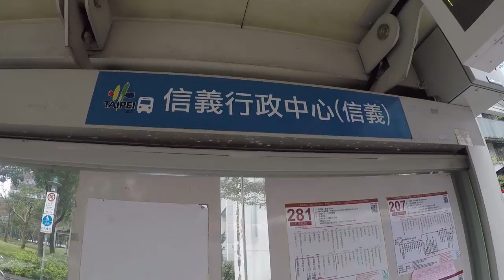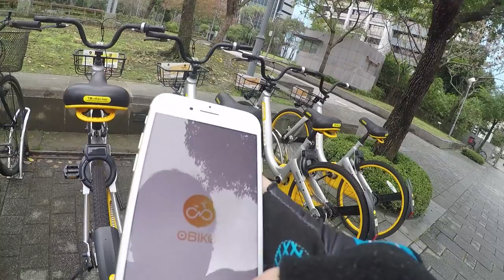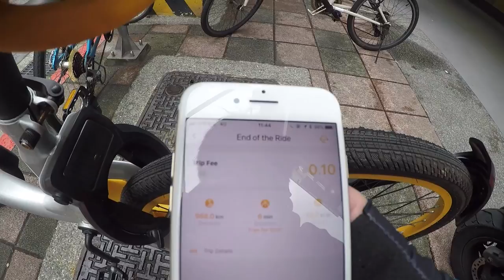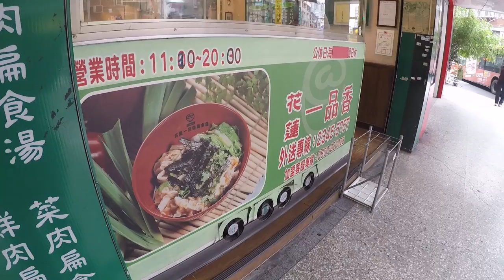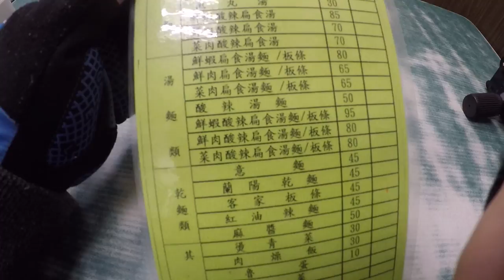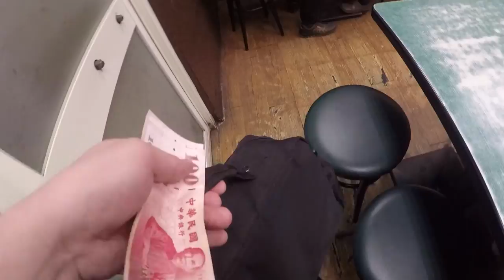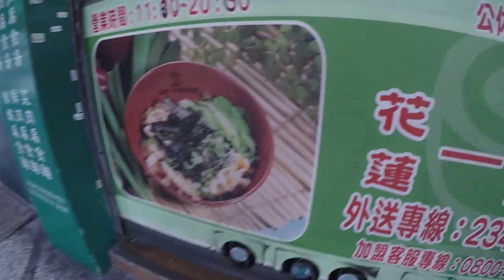【台灣美食🇹🇼】日本人🇯🇵愛吃信義區的花蓮一品香扁食!花蓮名物エビ ワンタンが美味しい!台北市信義區松仁路218號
花蓮一品香扁食
地址：台北市信義區松仁路218號
時間：11時30分～20時00分
公休：禮拜天